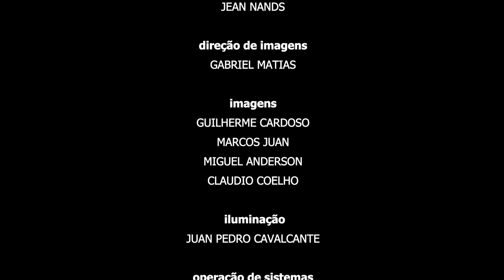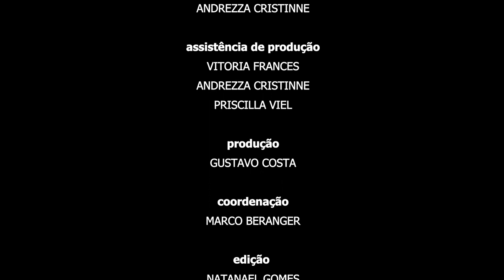Brasil Encanto - Felipe Bastos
A Casa de Vovó Dedé é uma instituição sem fins lucrativos que atua na periferia da cidade de Fortaleza/CE, educando de forma 100% gratuita, crianças e jovens de 06 a 29 anos em sua maioria que vivem em constante situação de risco e vulnerabilidade social, através da música, das artes e da tecnologia. Nossa missão é a de ajudar a transformar vidas para melhor e formar cidadãos de bem cientes de seus direitos e deveres para com a sociedade.

O PROJETO BRASIL ENCANTO

Brasil Encanto é um programa musical desenvolvido e executado pelo Núcleo de Produção de RTVCA e da TVDD, setores responsáveis pela produção, veiculação e divulgação dos projetos da Casa de Vovó Dedé. Exibido pela TVDD – a TV Web da Casa de Vovó Dedé – com o objetivo de divulgar o melhor da música brasileira, como o Samba, o Chorinho, a Gafieira, entre outros gêneros.

AJUDE A CASA DE VOVÓ DEDÉ A CONTINUAR TRANSFORMANDO VIDAS DE  CRIANÇAS E JOVENS DA PERIFERIA DE FORTALEZA, SE INSCREVA NO CANAL, DEIXE SEU LIKE E COMENTÁRIO, ACIONE O SININHO E COMPARTILHE NOSSOS CONTEÚDOS SEM MODERAÇÃO!

Facebook: Casa de Vovó Dedé